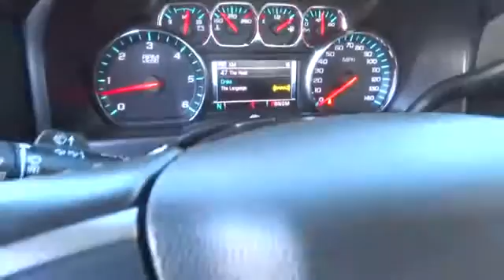Chevy Silverado Dealer Incline Village, NV | Chevrolet Silverado Dealership Incline Village, NV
Champion Chevrolet, located near Incline Village, NV, is the area's leading provider of new and pre-owned Chevrolet vehicles. Champion Chevrolet located near Incline Village, NV area is the best Chevrolet dealer in the area because provides residents with the best service, selection, prices and all around buying experience when looking for any new or pre-owned Chevrolet vehicle. Take one step on the lot of Champion Chevrolet, near Incline Village, NV, today to see why we are the best Chevrolet Dealer in the entire area.